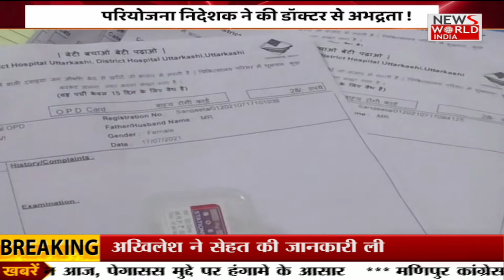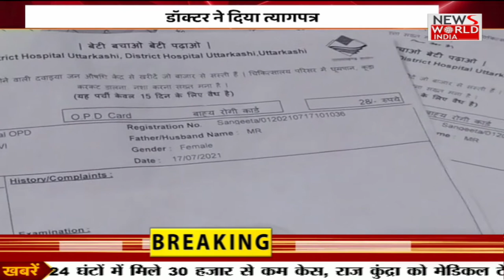उत्तराखंड की तमाम छोटी बड़ी खबरों के लिए देखिए...अपना उत्तराखंड । News World India